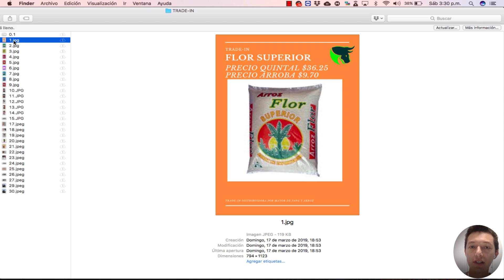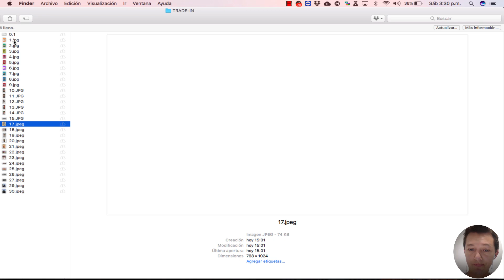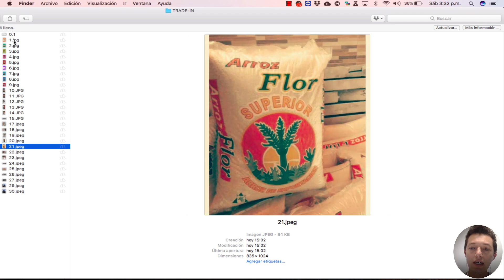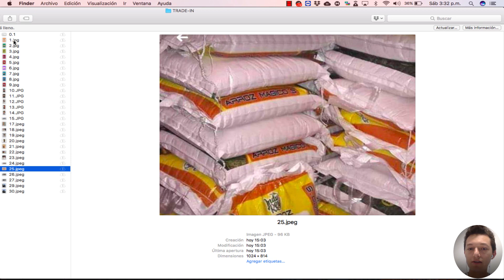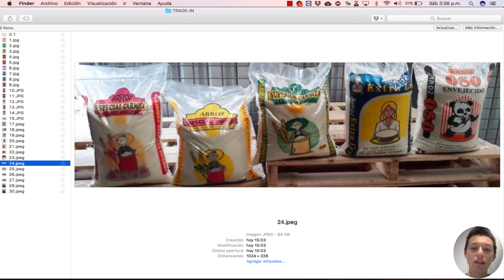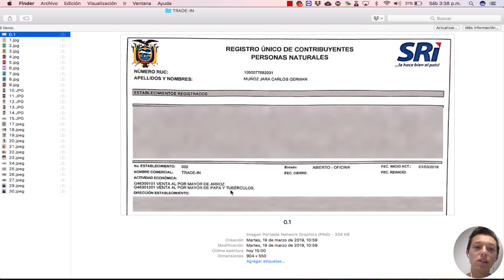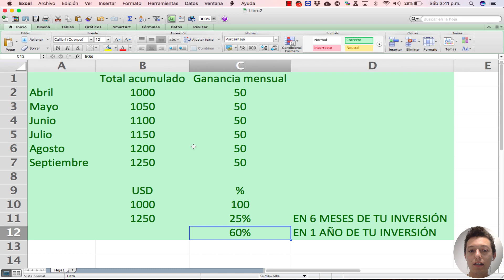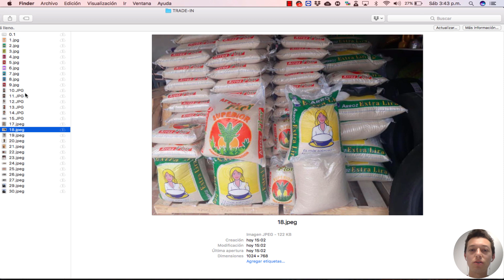TRADE-IN (COMERCIO DE PRODUCTOS AGRÍCOLAS): 5% DE GANANCIAS AL MES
Invierte desde 500 dólares y recibe 5% de tu inversión al mes.
En este video hablo de mi comercializadora de productos agrícolas: TRADE-IN. Donde podemos garantizar un 5% de ganancias mensuales para los inversores.
Puedes contactarme para invertir en mi telegram: @CriptomanMx